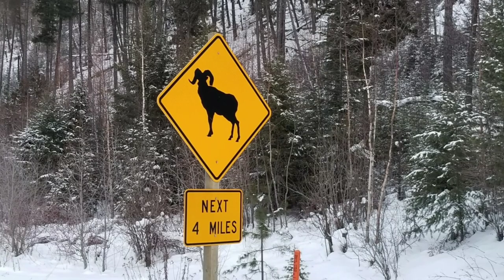Picking Up My Teardrop Trailer! Sherpa Trailers - Libby, Montana